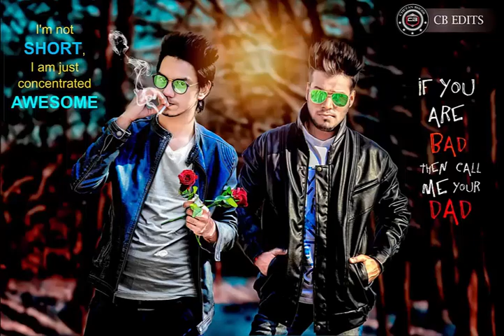Out Door Photography Poses | Fallow This Images Poses and Edit Your Image Awesome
hi friend aaj hum Photo editing yah photoshop tutorial ke baath nahe karrhe aaj hum how to Poses ke images ka video dekh rehe hai tho
photo poses kai
❤❤ धन्यावाद ❤❤